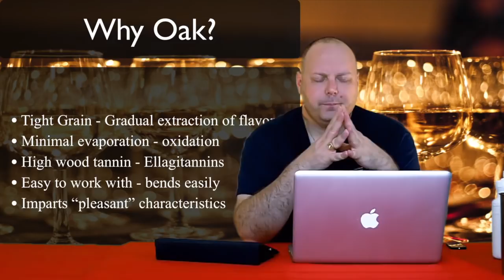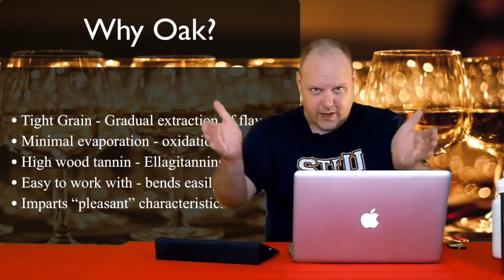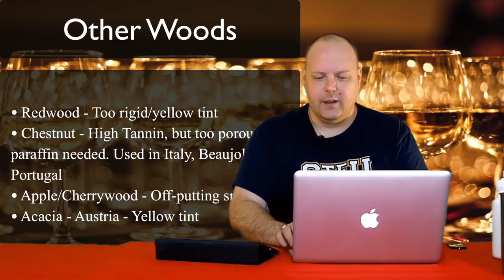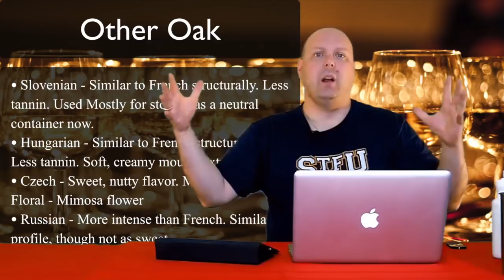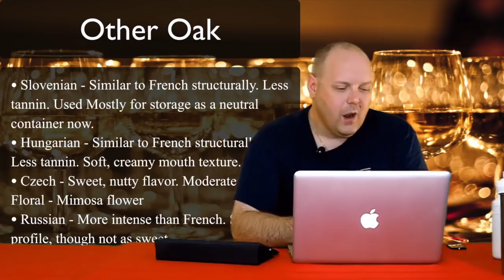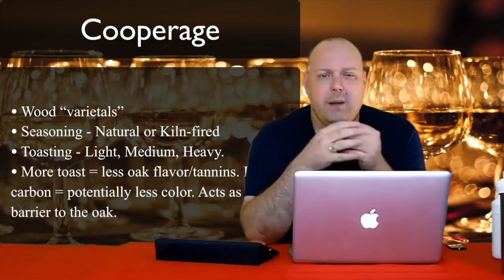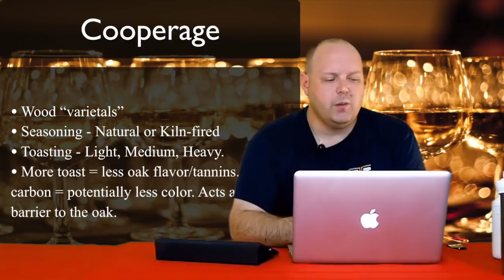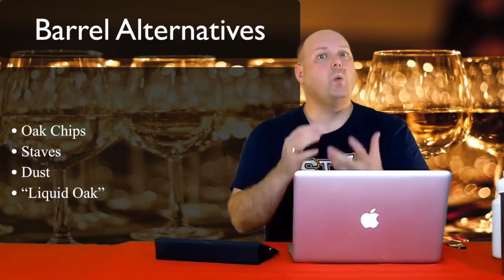Elyse's Cul-De-Sac - Episode #248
Author: Mark V. Fusco San Antonio, TX In this episode of 1337 Wine TV, Mark reviews the Non Vintage Cul-De-Sac Cabernet Sauvignon and the 2010 Elyse L'ingenue Naggiar Vineyard white wine. He also explains the reason winemakers use Oak over other woods and the difference between French and American Oak.